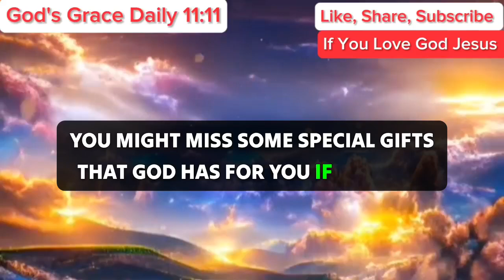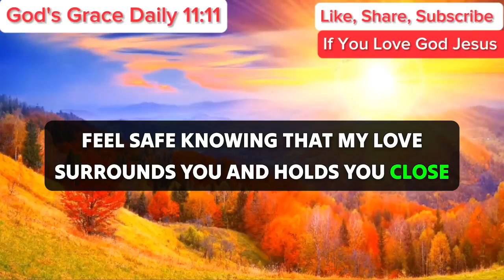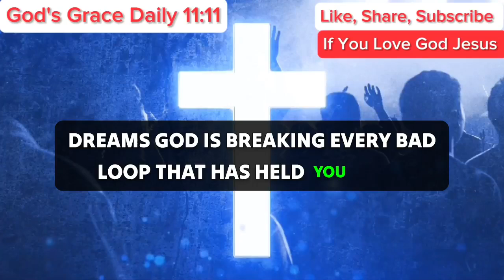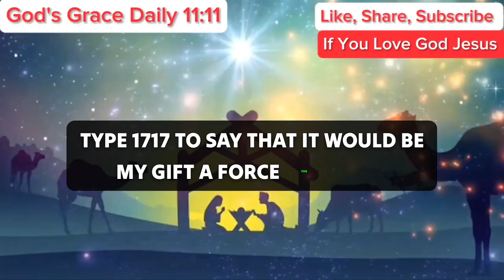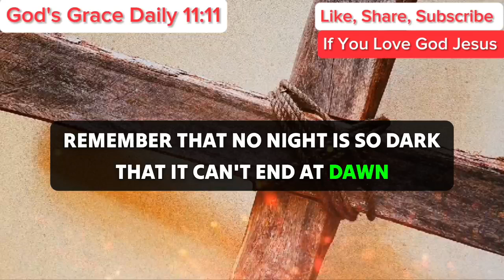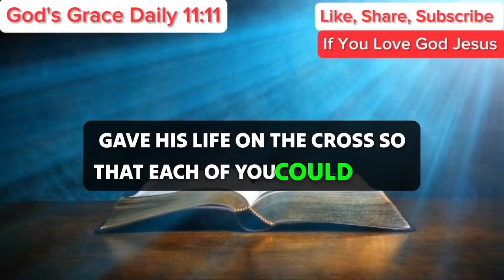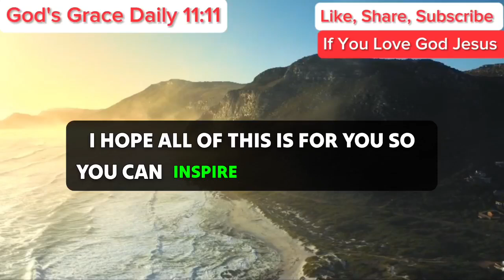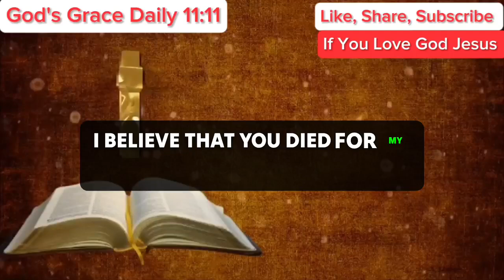11:11😇God Says, Your Angel Is Not Permitting You To Skip This Message... | God's Message Today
11:11😇God Says, Your Angel Is Not Permitting You To Skip This Message... | God's Message Today | God